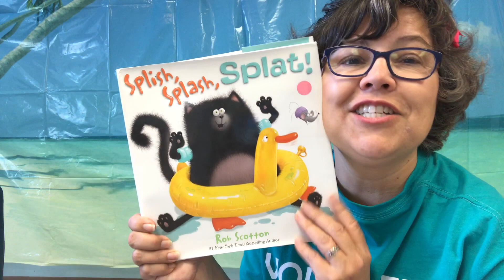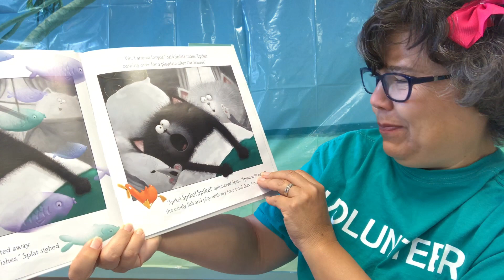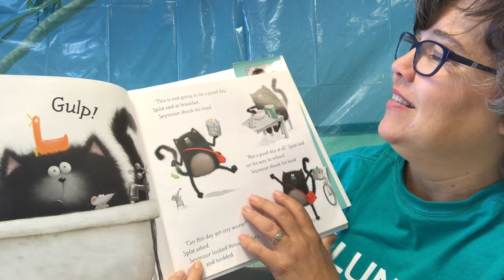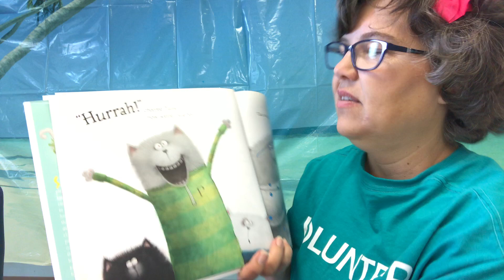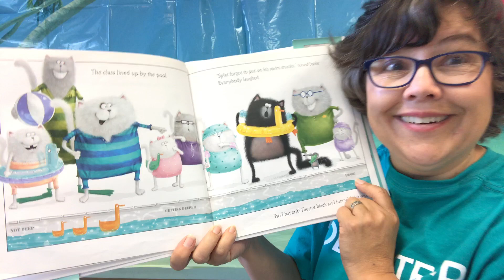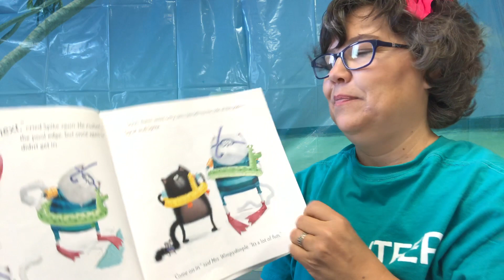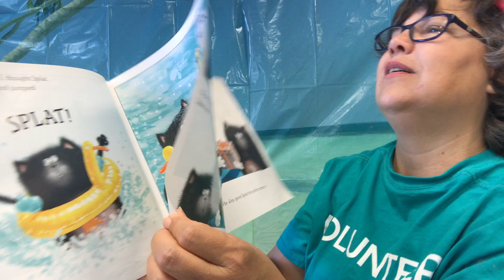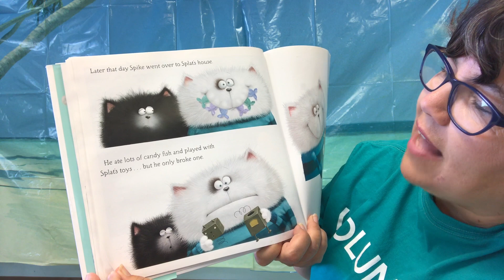Splish Splash Splat read by Mrs. McDonald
Splat does not like the water. or does he?